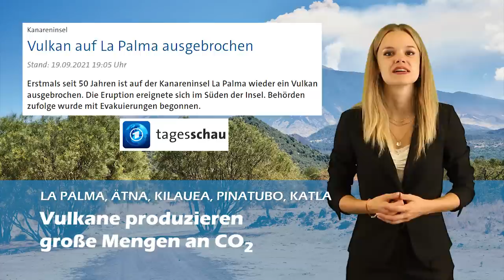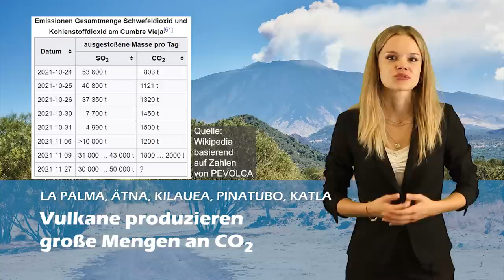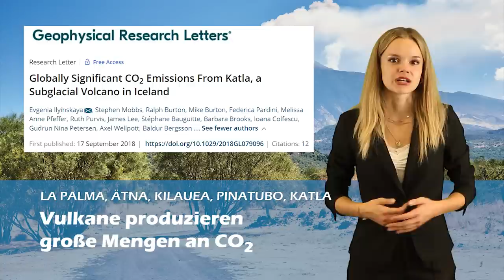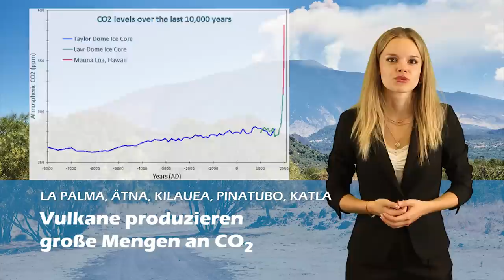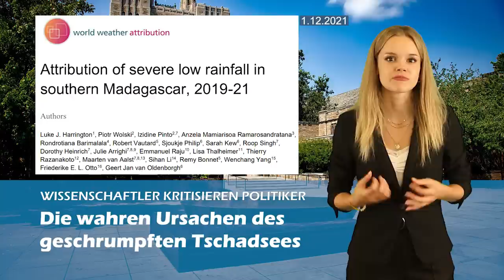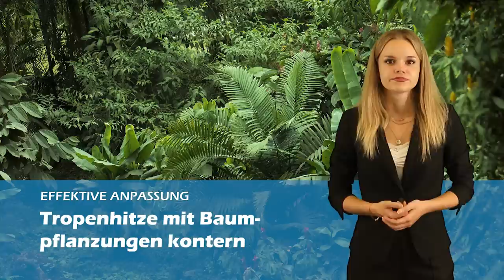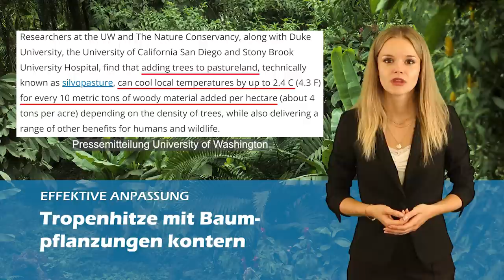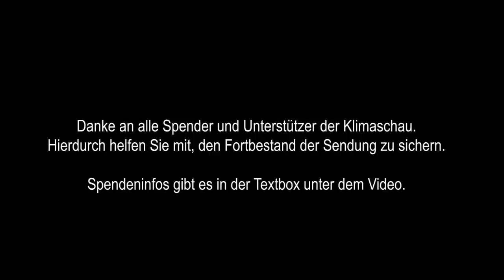CO2 aus Vulkanen: Klimakiller oder unschädlich? - Klimaschau 121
Die Klimaschau informiert über Neuigkeiten aus den Klimawissenschaften und von der Energiewende. Themen der 121. Ausgabe:
0:00 Begrüßung
0:19 CO2 aus Vulkanschloten
4:39 Die wahren Ursachen des geschrumpften Tschadsees
8:50 Bäume gegen Hitze

▬ Spenden ▬▬▬▬▬▬▬▬▬▬▬▬

Wollen Sie unsere Arbeit unterstützen? Das können Sie ganz leicht, über Paypal
oder Bank: Europäisches Institut für Klima und Energie, Volksbank Gera Jena Rudolstadt, IBAN: DE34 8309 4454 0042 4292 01, BIC: GENODEF1RUJ Bitte lassen Sie uns auch einen Daumen-hoch da und abonnieren Sie uns mit Glocke! Sie helfen uns damit, in Suchmaschinen und auf Youtube häufiger vorgeschlagen zu werden.

▬ Links ▬▬▬▬▬▬▬▬▬▬▬▬

VULKANISCHES CO2
La Palma

▬ Bildlizenzen ▬▬▬▬▬▬▬▬▬▬▬▬

Alle anderen ungekennzeichneten Bilder: Pixabay.com

▬ Musiklizenzen ▬▬▬▬▬▬▬▬▬▬▬▬

Eingangsmusik: News Theme 2 von Audionautix unterliegt der Lizenz Creative-Commons-Lizenz "Namensnennung 4.0". Künstler

Produktion: EIKE